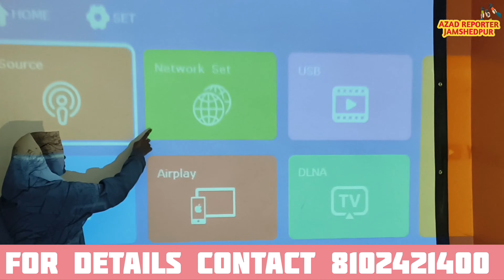₹2000 का लालच देकर जानिए जमशेदपुर के पुलिस ने कैसे किया अपराधी को किया गिरफ्तार।